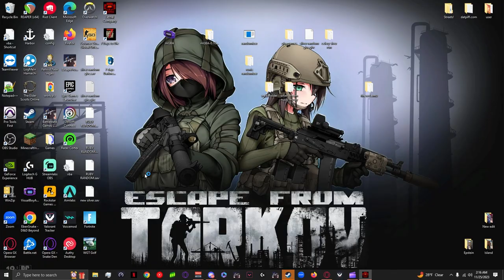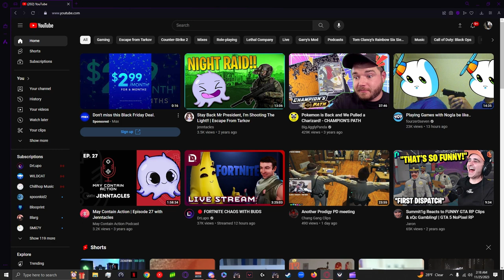LETHAL COMPANY BUT COVERED IN BIG MAC SAUCE...